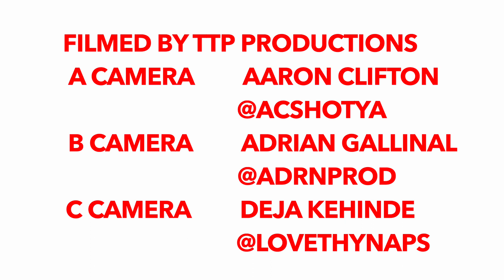No More Nice Holiday - Dinner With the Avery's Season 2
After a short hiatus, the Avery's address fan questions and updates on what's been going on in their lives. After going viral, Dj Holiday finally addresses the questions, "Where is Ebony's push gift"? Chef John is back and conversation over dinner gets intense after a viral video sparks a controversial discussion. All this and more on this episode of Dinner With The Averys!

Host: @riskybiziness23 @djholiday
Producer: @jagurlravin
Videographer: @ttpproductions
Asst Producer: @shonsummers
Chef: @chefjohn27